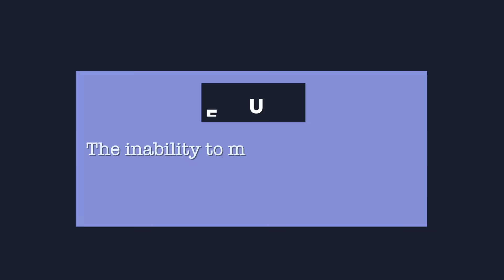The SHOCKING Accident That Created Viagra (Not What You Think!)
Did you know Viagra was never meant to treat erectile dysfunction? In this video, Dr. Rena Malik, urologist and pelvic surgeon, shares the surprising history behind one of the most famous drugs in the world. Originally developed as a heart medication, researchers accidentally discovered Viagra’s unexpected side effect—and it completely changed men’s health forever. Watch now to learn how a failed heart drug became a global breakthrough, and the real science behind how Viagra is made.

Try the Better Sex App (It's like having me in your pocket!)

The Serendipitous Story of Sildenafil: An Unexpected Oral Therapy for Erectile Dysfunction. Sexual Medicine Reviews, 7(1), 115–128.

▶️Chapters:
00:00 Introduction
00:33 Erectile Dysfunction
01:49 Nitric Oxide
02:36 SIldenafil
03:21 PDE5
04:28 Bottomline